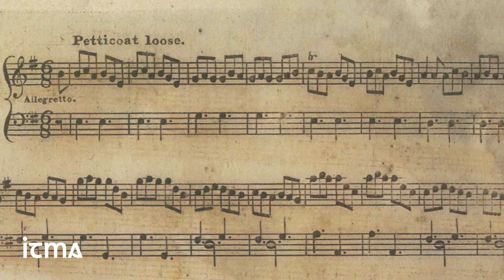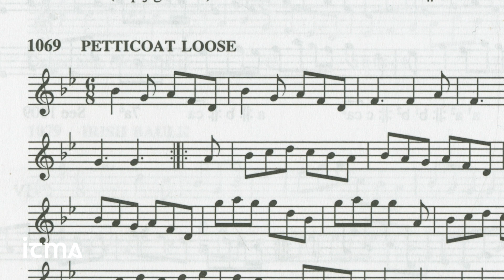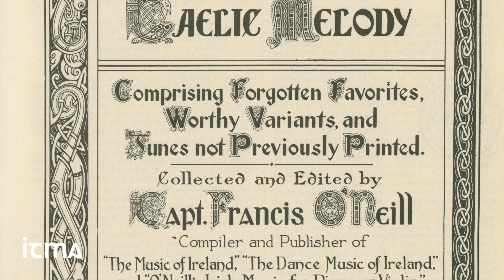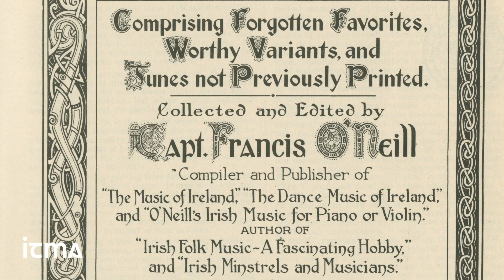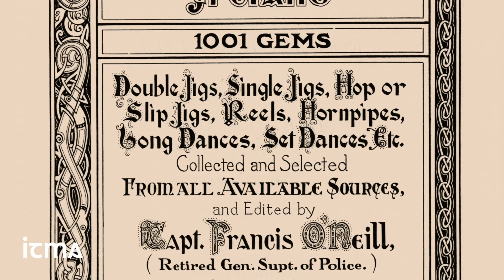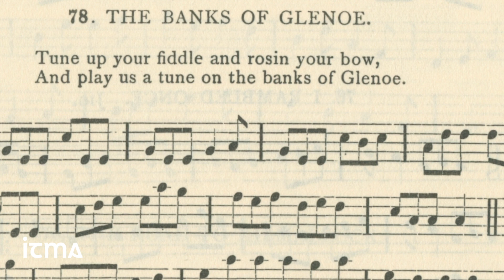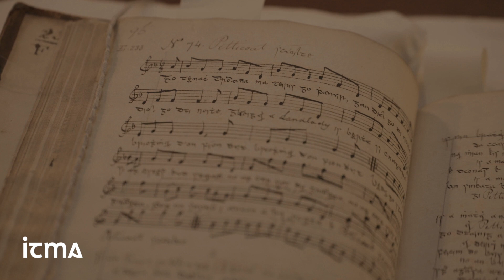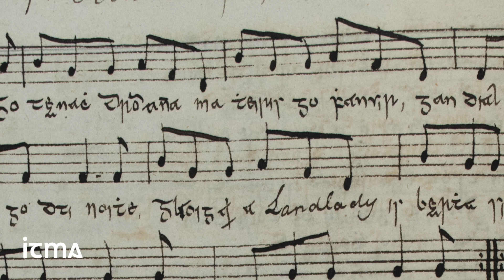Mairéad & Deirdre Hurley Drawing from the Well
"Petticoat Loose: A Wicked Woman of Irish Folklore, Music, and Song" from Mairéad and Deirdre Hurley premiered online Wednesday 15 September 2021 at 8 pm (Irish time) on ITMA YouTube, Facebook, IGTV and ITMA website.

In the September episode of Drawing from the Well the Hurley Sisters explore connections between tunes, songs and stories associated with the famed “Petticoat Loose” of Co. Waterford.

Drawing from the Well is a monthly series connecting artists with archival material to inspire new art.

Find information on artists who have featured in the series and upcoming artists

Every donation, no matter the amount, helps support the preservation of Irish traditional music, song and dance. If you would like to help, please click to support us